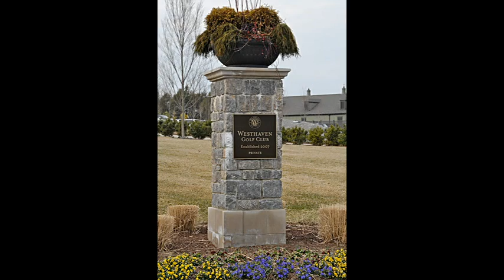Home For Sale @ 424 Pearre Springs Way Franklin, TN 37064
Bob Parks Realty
8119 Isabella Lane
Brentwood
TN, 37027
PARK03 - sd1306053